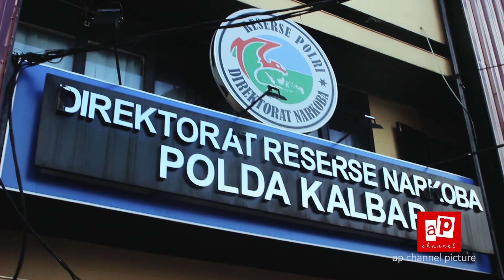Ditresnarkoba Polda Kalbar kembali musnahkan sabu senilai Rp 10 miliar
@ap channel Direktur Reserse Narkoba Polda Kalbar, Kombes (Pol) Yohanes Hernowo memimpin pemusnahan narkoba jenis sabu seberat 7 kg lebih dan 14 ribu butir ekstasi yang nilai barang haram ini mencapai Rp 10 miliar dengan alat incereptor di markas Reserse Narkoba Polda Kalbar, dengan menghadirkan 7 tersangka, dari 7 tersangka ini seorang oknum kepolisian.